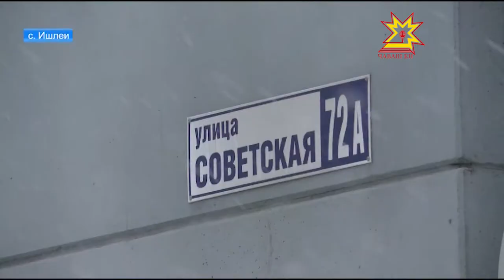В Ишлеях 6 детей-сирот получили ключи от квартир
С новым годом - с новым домом! Сегодня в  селе Ишлеи 6 человек получили ключи от новых квартир по программе предоставления жилья детям-сиротам.